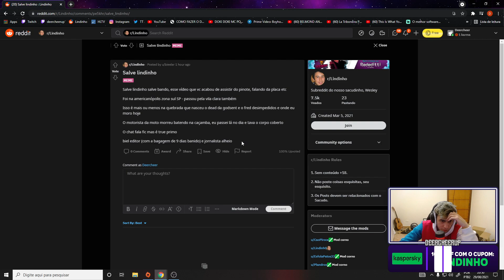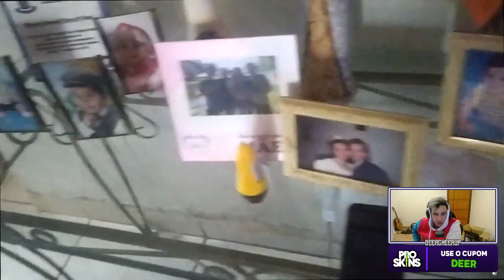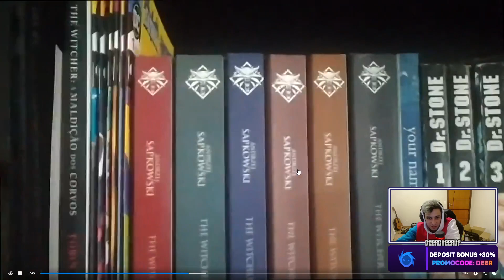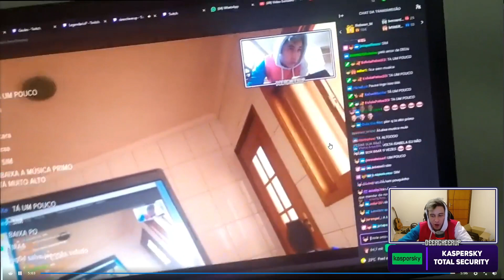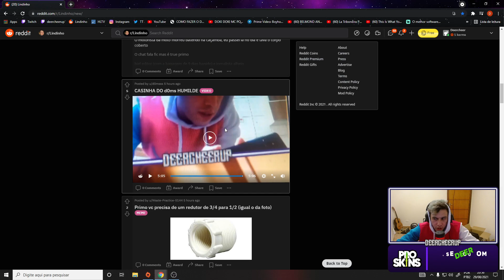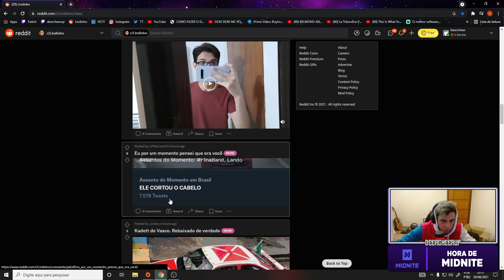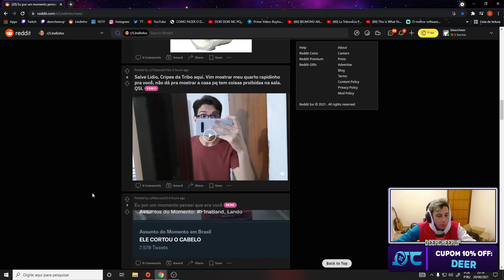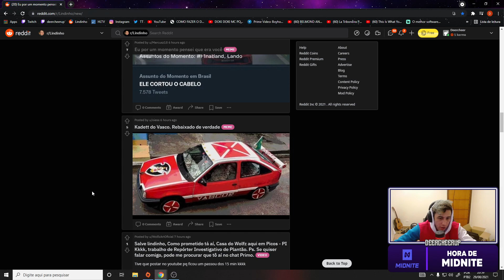LINDINHO REAGIU A CASAS DO BANDO #5